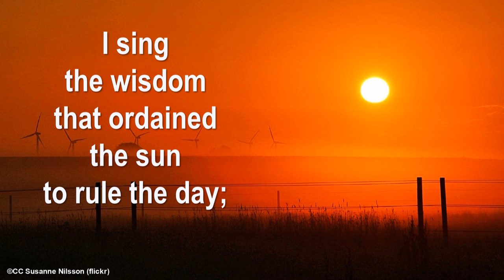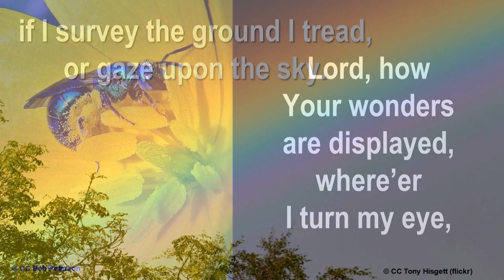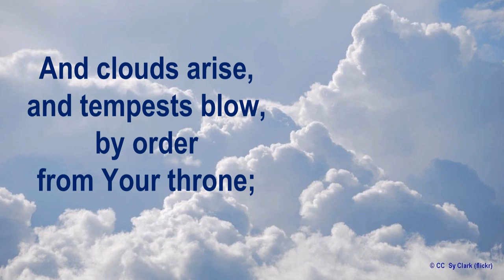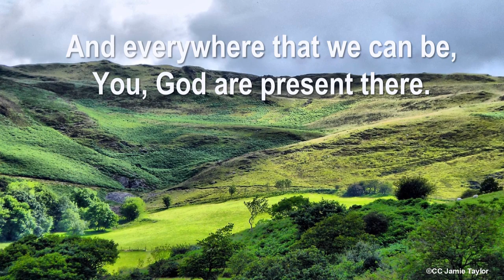I Sing the Mighty Power of God Euphonium and Piano arrangement by Stephen R. Dalrymple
Euphonium Solo with Piano Accompaniment arranged by Stephen R. Dalrymple
  transcribed for flute, clarinet, trumpet, violin, and cello
    I Sing the Mighty Power of God
      lyrics - Isaac Watts 1715
      melody - ELLACOMBE adapted from Gesangbuch der Herzog (Württemberg 1784) by William H. Monk 1868
  string parts edited by Jim Jansen